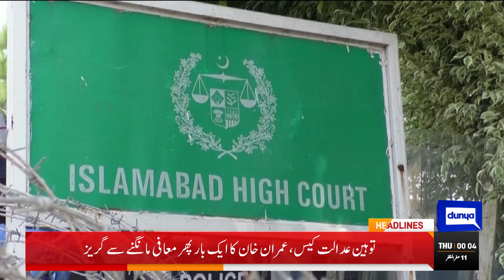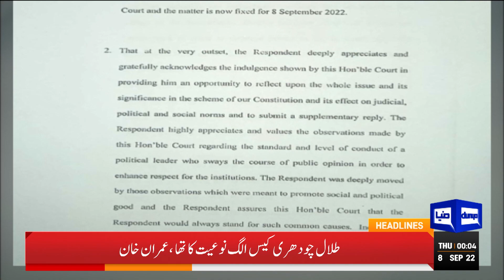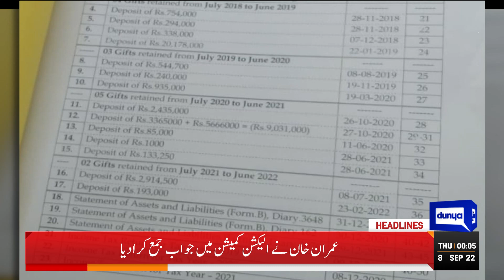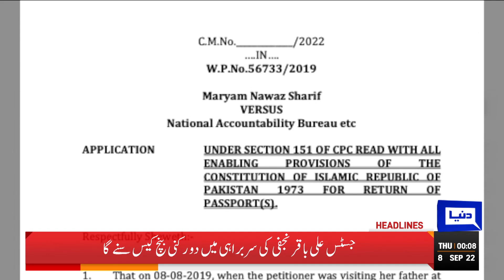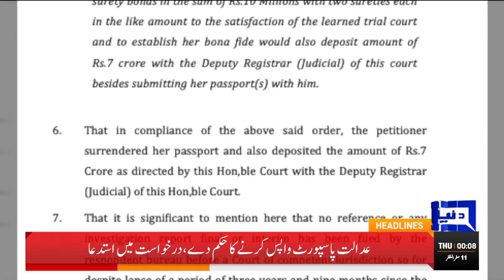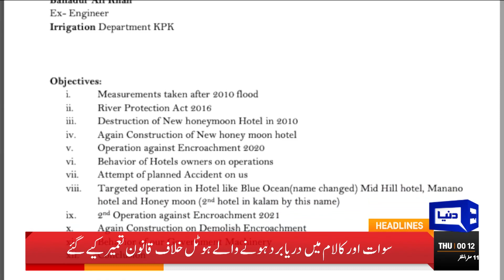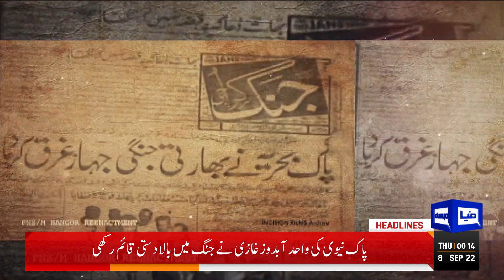Pak Vs Afg | Pakistan Won Against Afghanistan | Dunya News Headlines 12 AM | 8 Sep 2022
Asia Cup 2022 | Pak Vs Afg | Pakistan Won Against Afghanistan | Dunya News Headlines 12 AM | 8 Sep 2022